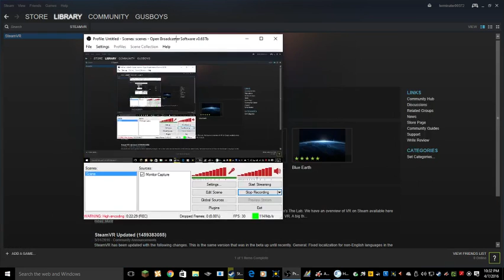[COMEDY LEVEL: DerpDragon!!] SarcasticDragon & DerpDragon Play: HunieCam [PART 2]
Here we celebrate the second debut of the hysterical DerpDragon. ENJOY!